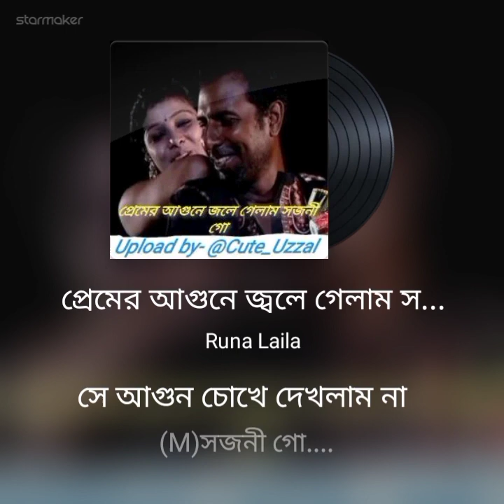প্রেমের আগুনে জ্বলে গেলাম সজনী গো|Runa laila/Zafar Iqbal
A great duet song of Runa Laila/Zafar Iqbal